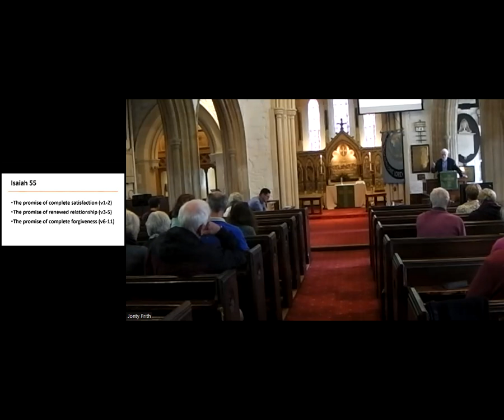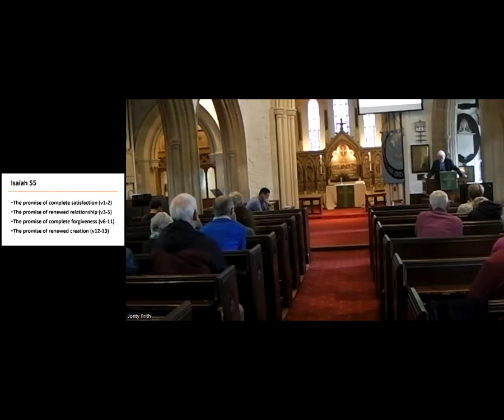Sermon 16th July 2023. St Nicholas Bathampton. Isaiah 55:1-13